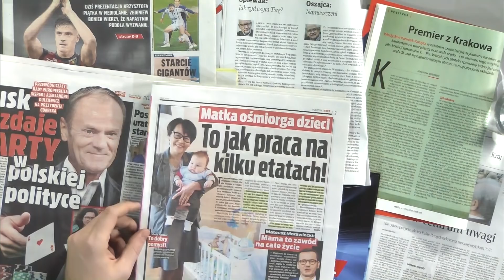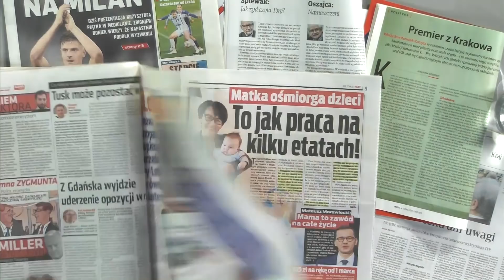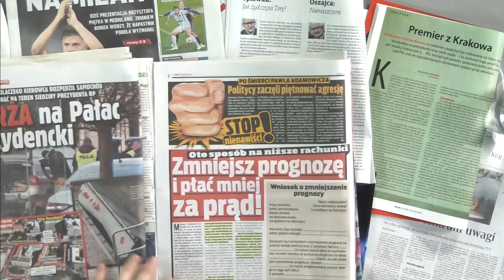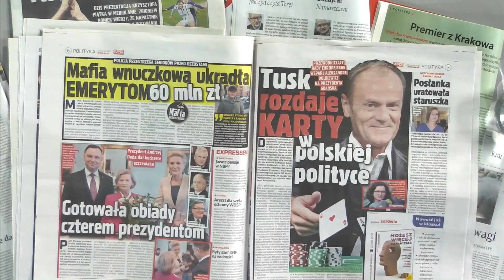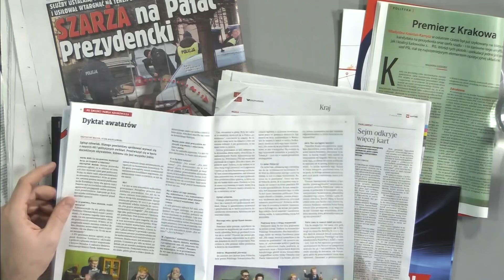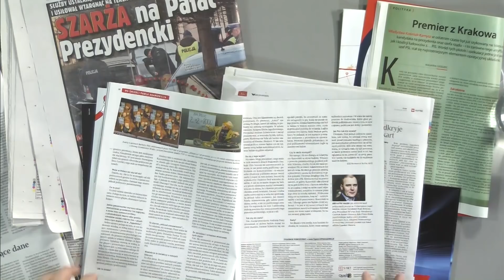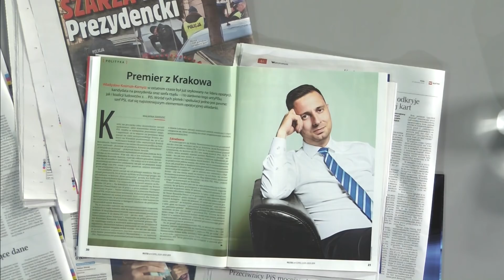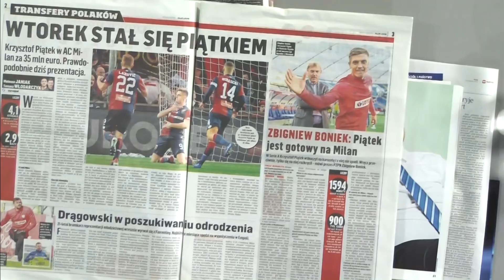Marcin Fijołek - przegląd prasy